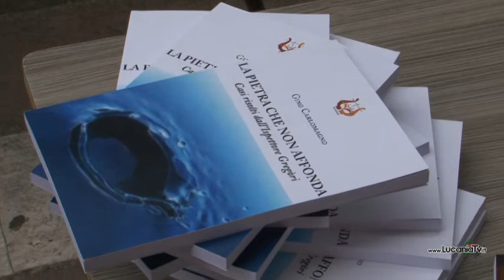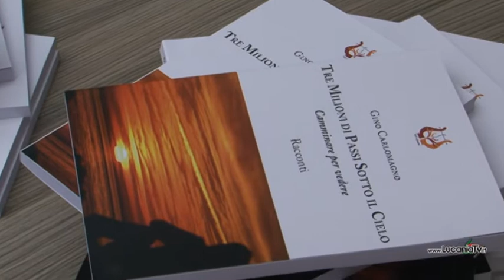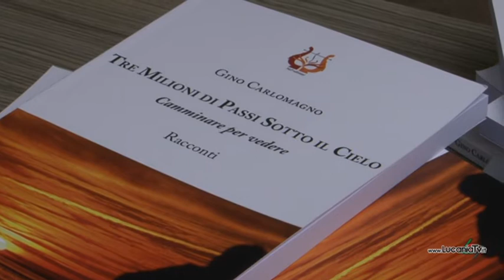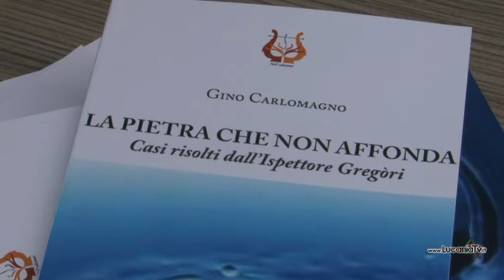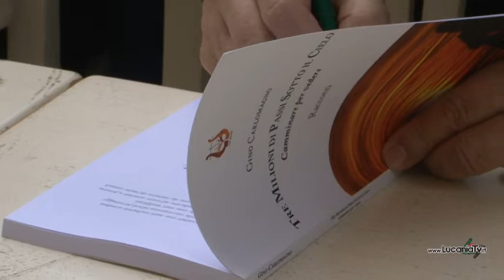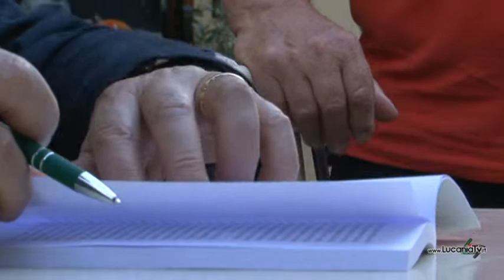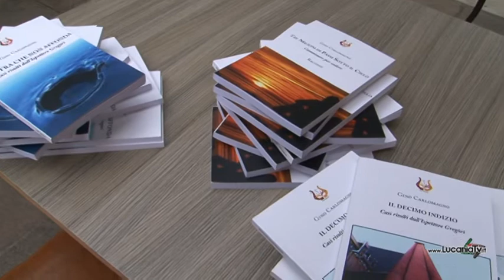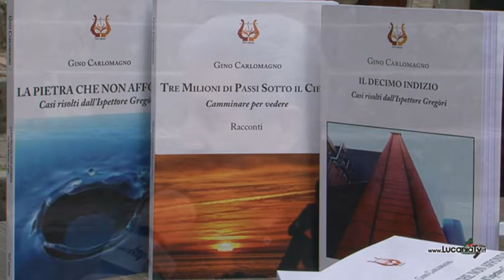lucaniatv.it incontra lo scrittore Gino Carlomagno